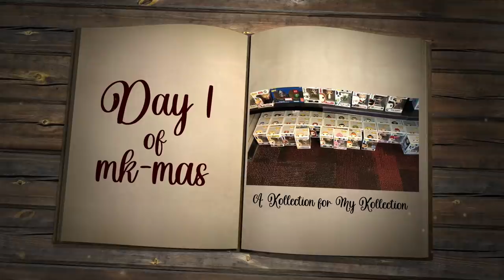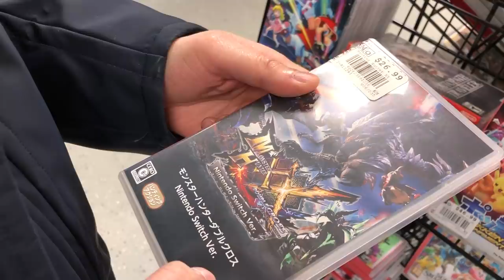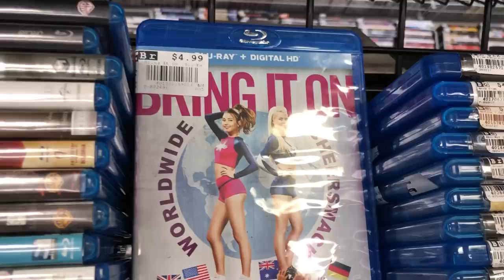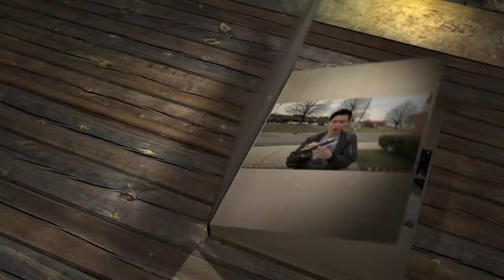Adding A NEW MK Kollection To My Kollection!! | 25 Days of Mortal Kombat [Day 1]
Adding A NEW MK Kollection To My Kollection!! | 25 Days of Mortal Kombat [Day 1] | unCAGEDgamez

You guys enjoyed the 11 Days of Mortal Kombat I did a few years back, well I'm bringing it back this year! But this time I'm doing it bigger and better! I will be doing the 25 Days of Mortal Kombat! Also every 25 videos I upload this month will be Mortal Kombat Themed and also have a surprise appearance from someone from the Mortal Kombat Universe! Anyway I hope you guys enjoy Day 1!

Thank you to Matt Yang King for the holiday wishes!